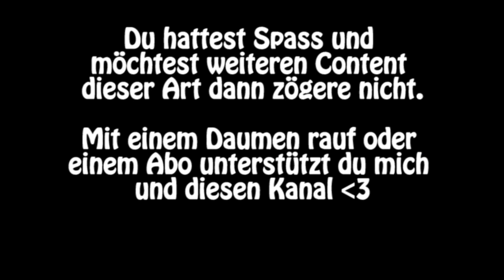To the Moon - E15 - Der Grund für Johnnys Wunsch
Dr. Rosalene und Dr. Watts haben ganz besondere Jobs: Sie geben den Leuten noch eine Chance zu leben, alles noch einmal von Anfang an... aber auch nur in den Köpfen ihrer Patienten.

Aufgrund der Schwere dieser Operationen wird das neue Leben die letzte Sache sein, an die sich die Patienten erinnern, bevor sie ihren letzten Atemzug tätigen. Folglich wird diese Operation nur bei Menschen durchgeführt, die bereits im Sterben liegen, um ihre nie im Leben in Erfüllung gegangenen Träume zu realisieren.

Diese ungewöhnliche Geschichte verfolgt den Versuch, den Traum eines älteren Mannes, Johnny, zu erfüllen. Mit jedem Schritt zurück in die Vergangenheit, wird ein neues Bruchstück aus Johnnys Vergangenheit aufgedeckt. Und während die zwei Doktoren die Puzzlestücke aus Johnnys Leben zusammenfügen, versuchen sie herauszufinden, warum der alte Mann sich gerade eine solche Sache als letzten Wunsch wünscht.

Und Johnnys letzter Wunsch ist natürlich... zum Mond zu fliegen.